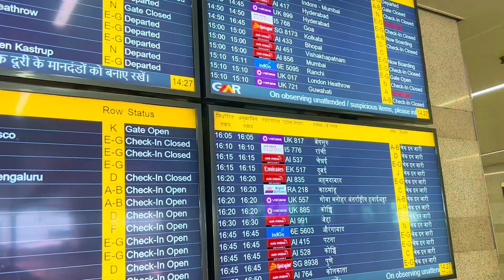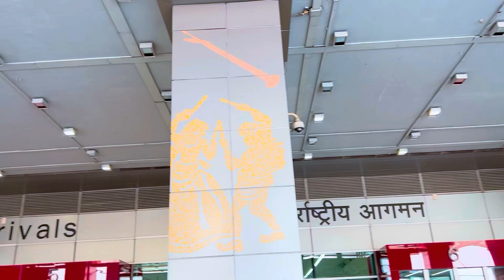delhi airport | igi airport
gandhi international airport delhi,
delhi airport,
igi airport,
igi delhi,
etv andhra pradeshnews,
etv11 india,
andhravanivideo,
andhravani,
etv andhravani,
health magazine,
etv telangana,
telangana news,
igi flight landing,
telangana updates,
telangana latest news,
health show
,etv ghantaravam,
etv world,
etv sakhi,
etvtelugu,
etv telugu,
telugu news,
munrdhadugu,
etv newsvideo,
etv sukhibhava,
 margadarsi,
etv news live video,